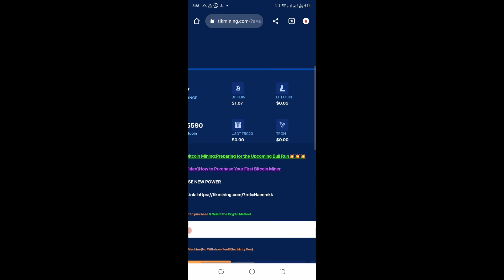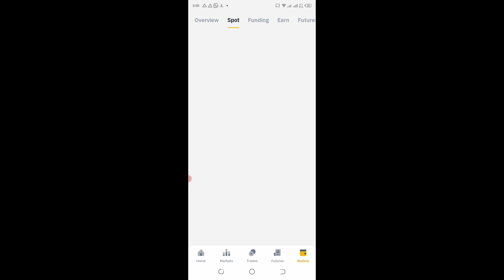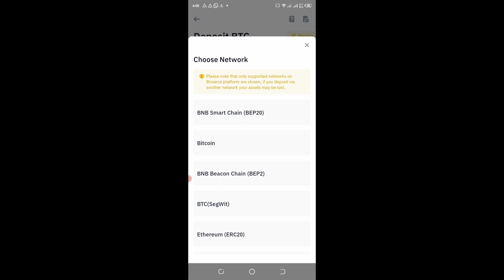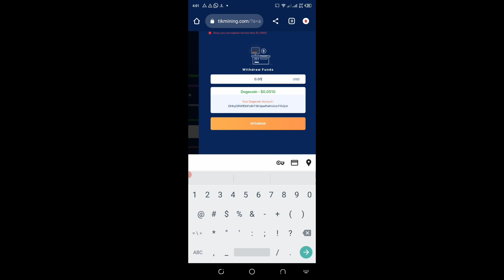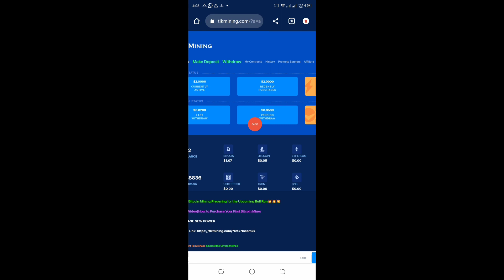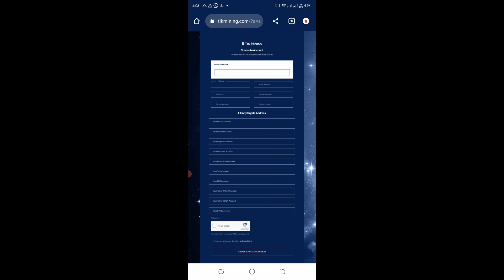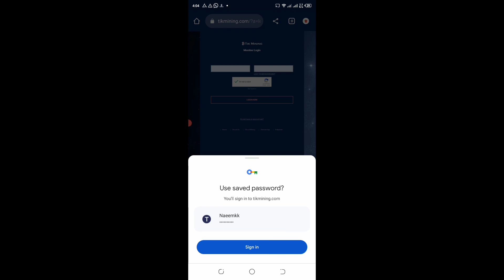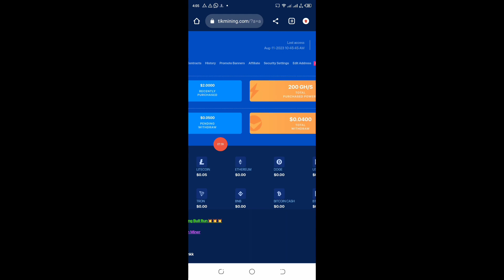New Bitcoin Free Cloud Mining site || Without investment Site || Live 1$ Payment Proof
1) New Bitcoin Mining site
2) free Bitcoin Mining site
3) without investment site
4) new Bitcoin Mining Website
5) New Cloud Mining site 2023
6) Btc mining site
7) free cloud mining App
8) Bitcoin cloud mining site
9) real btc mining app 2023
10) Top Bitcoin Mining site
11) earn money online Pakistan
12) New Bitcoin Mining Website 2023